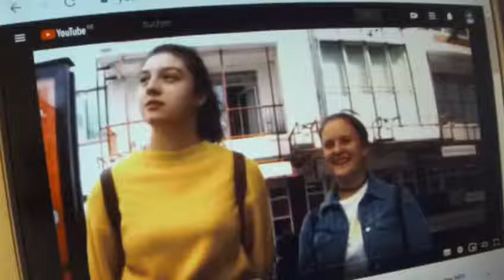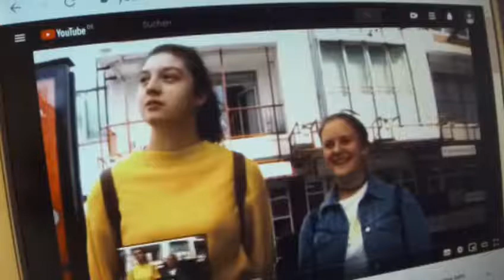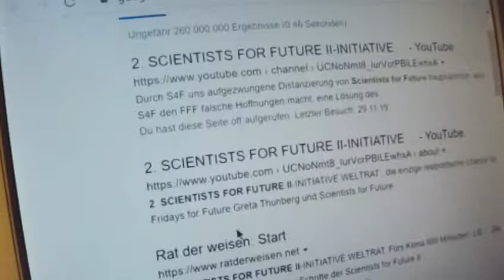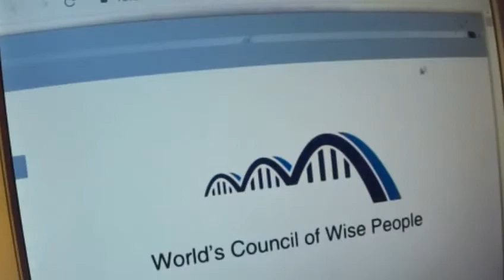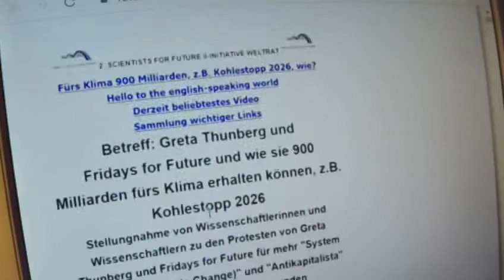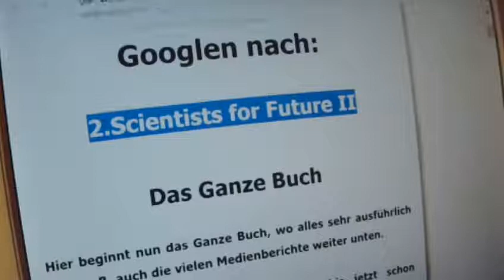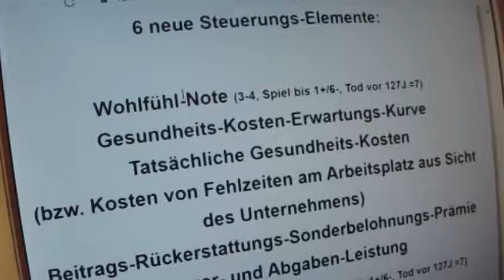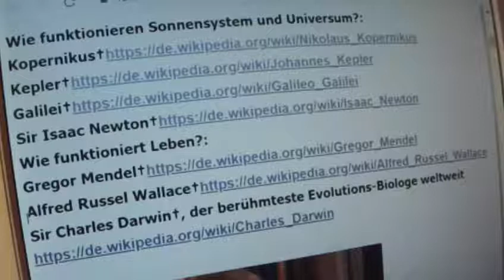Die Zerstörung des Rezo ( Die Zerstörung der CDU ) 28 Greta Thunberg Fridays for Future